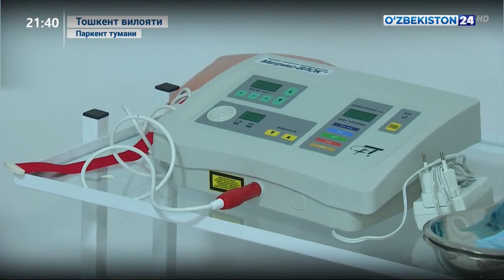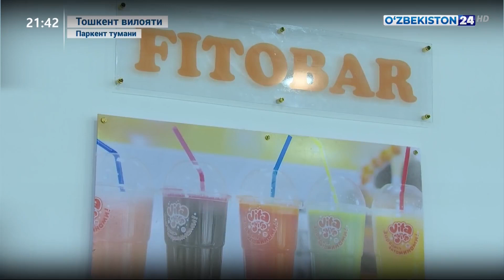Ахборот 24 | Паркент туманида «Заркент» санаторийси фойдаланишга топширилди